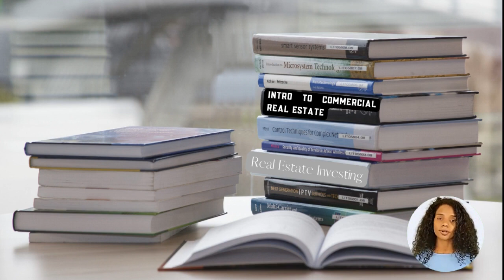Sencillos Consejos Para Convertirse En Un Exitoso Agente De Bienes Races Comerciales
Los inversores y mayoristas inmobiliarios hacen clic para recibir las mejores ofertas en su buzón de correo. Sencillos consejos para convertirse en un exitoso Agente de bienes races comerciales. Jason Walter mortgage rates la propiedad inmueble, pregúntale a Michael bull, feria de bienes raices comerciales, arrendamiento commercial, bienes raíces comerciales, cómo convertirse en un agente de bienes raíces comerciales cómo convertirse en un agente de bienes raíces comerciales espectáculo de bienes raíces comerciales arrendamiento comercial pregunte a Michael toro inversión en bienes raíces comerciales

Tenga en cuenta que no hay dos personas iguales y que los resultados varían. Use su discreción y realice su propia investigación. Estos videos tienen fines informativos y educativos. Hacemos todo lo posible para proporcionar contenido que proporcione un gran valor. No podemos garantizar su éxito ya que eso depende de usted. No podemos responsabilizarnos de que las cosas no salgan como usted las planeó.
 commercial real estate brokerage commercial real estate vs residential real estate brandon mulrenin lead generation jeremy cady real estate leads joe juter greater tampa realtors shareef milligan